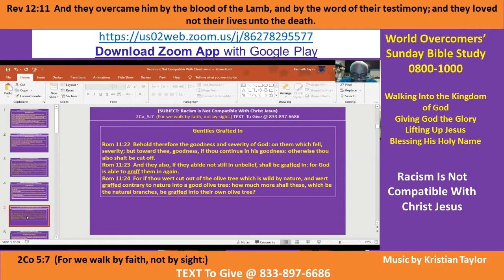Kenny Taylor - WOCM - Racism Is Not Compatible With Christ Jesus Pt B-4 16 Aug 20